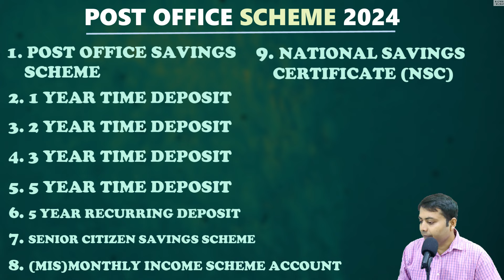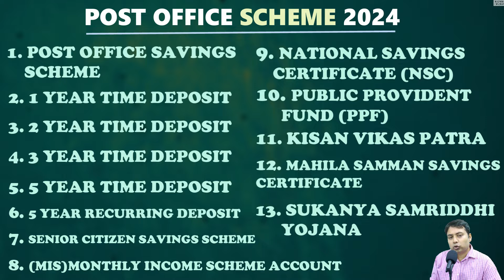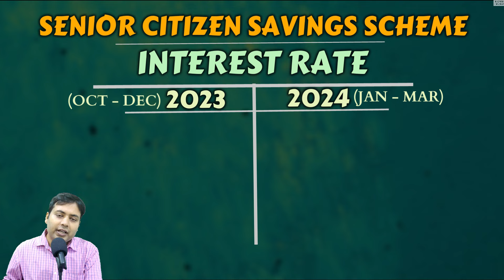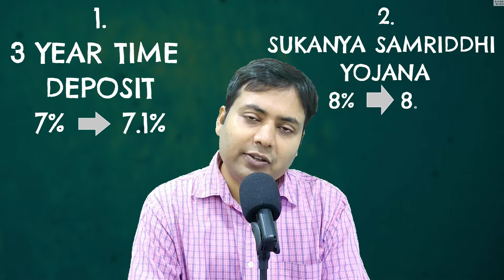পোস্ট অফিস এর নতুন ইন্টারেস্ট রেট | Post Office New Interest Rate January 2024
Discover the latest update on Post Office interest rates! From January to March 2024, the Post Office has announced revised interest rates that could impact your savings and investments. In this video, we delve into the changes, exploring how these new rates might affect your financial planning and decisions.
post office interest
post office interest from jan 2024
My Computer
1. Monitor 24 inch
2. Processor
3. Mother Board
4. Ram
5. HDD
6. SSD
7. Keyboard mouse Combo
8. Dlink Adapter
9. SMPS
10. Graphics Card
11. Headphone
12. Cabinet

এই চ্যানেলে আমি  Income Tax, Personal finance নিয়ে কিছু কথা বার্তা বলি।